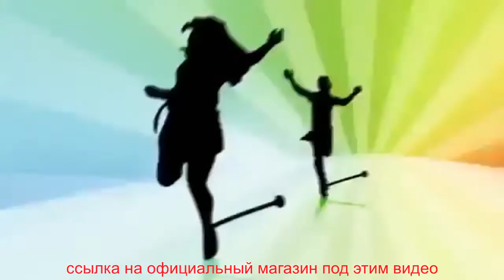Нейроскакалка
Возраст: от 3-х лет
Материал: ABS пластик
Цвет: синий, желтый,
красный, зеленый
Диаметр кольца: 16 см
Длина: 65 см